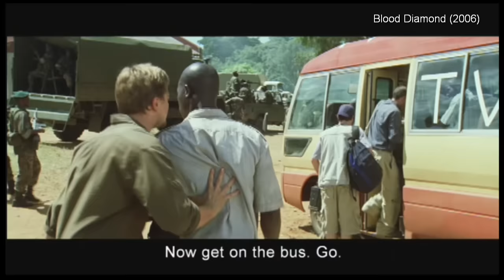clip13 "No one gives the toss any more" -Blood Diamond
Description contains spoilers:

0:00  "Because you do"
It's hard for a honest man to lie, a serious man to joke...

0:43  "...they will come help us, yes?"

0:55  "She's like a full-on heat-seeking missile"

1:20  "Government bad, rebels worse"